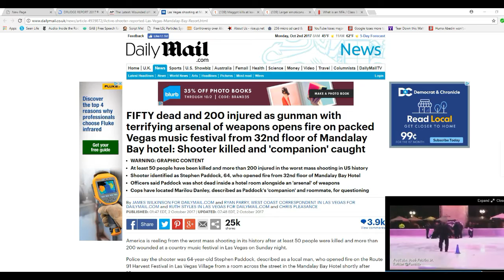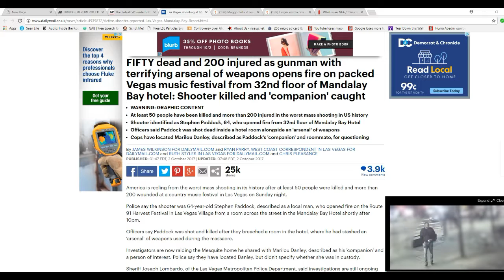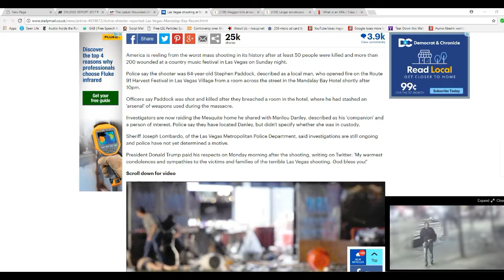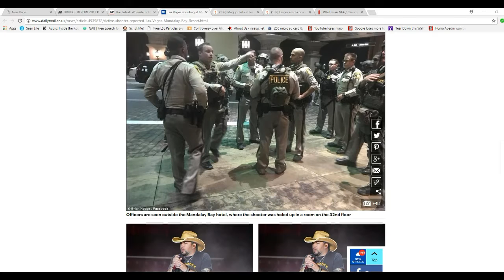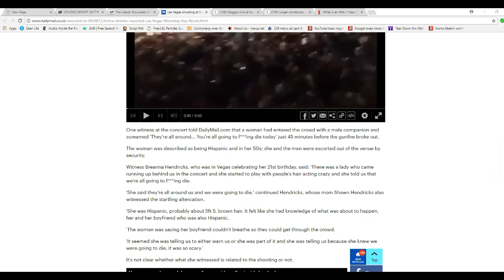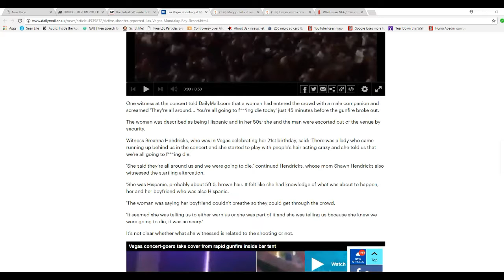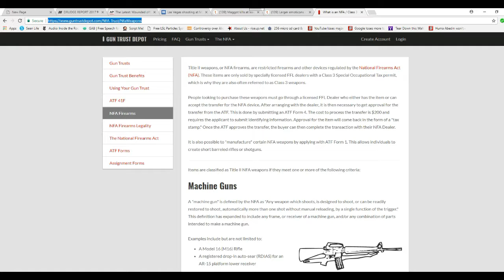At least 50 dead in machine gun massacre in Las Vegas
Stephen Paddock, 64,  allegedly opened fire with a machine gun in Las Vegas, mowing down people at a country music concert, killing at least 50. He was later shot dead. Paddock's companion  Marilou Danley has been detained for questioning. I believe this to be an attack on white people as the murderer was Hispanic and the pair was escorted out the concert after one said "'They're all around... You're all going to f***ing die today